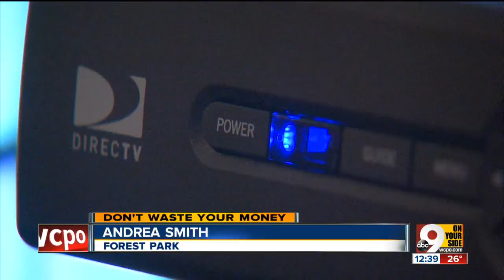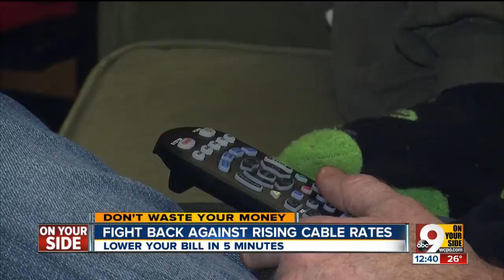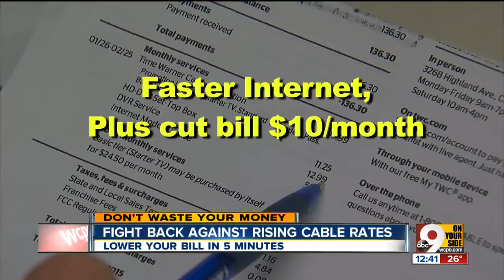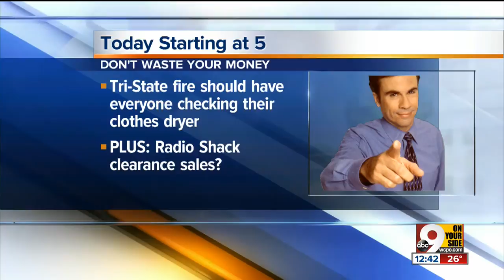Lower your cable TV bill in just 5 minutes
Without having to turn your cable box off, or drop channels you love, we're going to show you how to fight back.